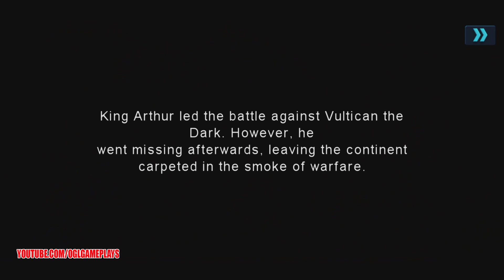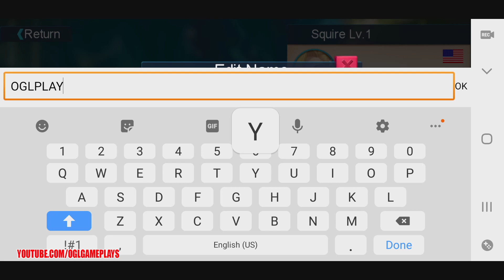War Legends: Destiny - Android Gameplay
War Legends: Destiny By Mars Games (Android IOS)

Under the protection of the God of Light, the people of Conroe lived in prosperity and harmony. However, King Arthur was assassinated in a mutiny. Losing their great king, the Land of Conroe suffered great loss in the battle against the Darkmancer. The mission to resurrect King Arthur now falls upon your shoulder. And only you can lead us to victory in this final war of fate.

War Legends: Destiny is a MMO strategy game featured with real-time battles where players from across the globe compete with each other. You have to map out a seamless strategy at every stage of the game - construct your kingdom, summon heroes, train your army, conquer territories, craft your equipment, hatch dragons, and more! You have to forge alliances, explore the wild, gather intelligence, and strike fear into the hearts of your enemies. Every decision matters as you establish your reign over this land.